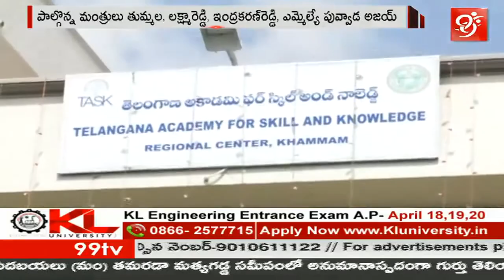IT Minister KTR Visited Khammam District | Initiated several development programs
𝐖𝐚𝐭𝐜𝐡 IT Minister KTR Visited Khammam District | Initiated several development programs

𝐓𝐨𝐩 𝐓𝐫𝐞𝐧𝐝𝐢𝐧𝐠 𝐁𝐫𝐞𝐚𝐤𝐢𝐧𝐠 𝐍𝐞𝐰𝐬 𝐨𝐧 𝟗𝟗𝐓𝐕 𝐋𝐢𝐯𝐞 :

99%'s news is biased - bias not towards a political group but biased in favour of people.